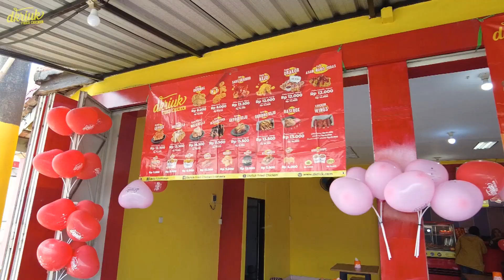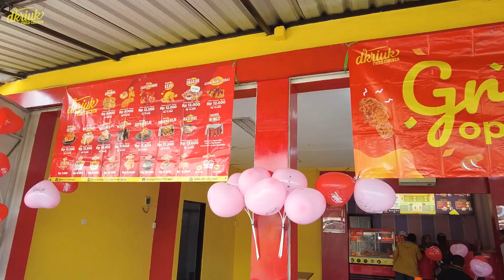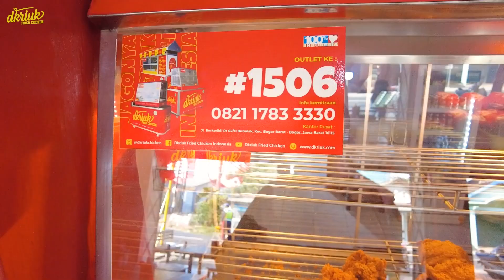MANTAN DRIVER OJOL, WUJUDKAN MIMPI BUKA DKRIUK 🤩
Halo Warga Sukaharjo Kali ini kita mengadakan Grand Opening di salah satu outlet kami di Kota sukoharjo.
Mau liat apa ajah sih yang kita lakukan di sana dan mau tau keseruan nya ? 🤔

Yuk Nonton Sampai selesai yah sob !😍

📍Outlet Dkriuk sudah tersedia di: Jabodetabek, Serang, Cilegon, Bandung, Semarang, Tegal, Yogyakarta, Surabaya, Bali, Lampung, Palembang, Pekanbaru, Padang dan Kota-Kota lainnya di Indonesia.

🍗 Banyak pilihan Produknya dan LARIS!

💰 Harga Kemitraan TERJANGKAU dan Semua Keuntungan Full Untuk Mitra TANPA BAGI HASIL!

✅ Harga Sudah Termasuk Booth, Peralatan Masak, Bahan Baku Awal & Media Promosi*

❗ Ayo Tunggu Apalagi, Segera Siapkan Lokasi Terbaik Kamu Sekarang dan Gabung Sekarang Juga!

📞 Untuk Informasi lebih lanjut, dapat menghubungi.
Info Sales Kemitraan:
- 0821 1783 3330 (Sales 1)
- 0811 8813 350 (Sales 2)
- 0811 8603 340 (Sales 3)